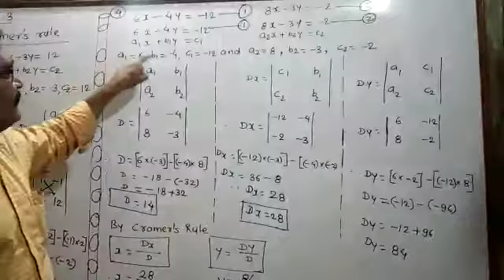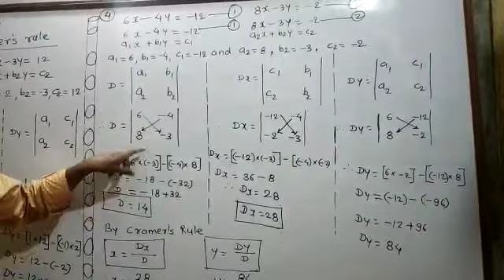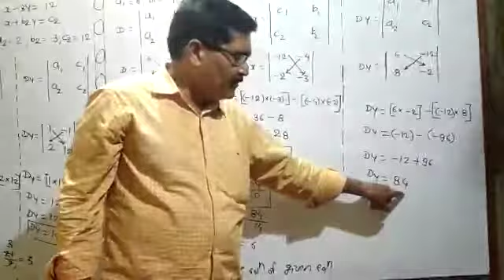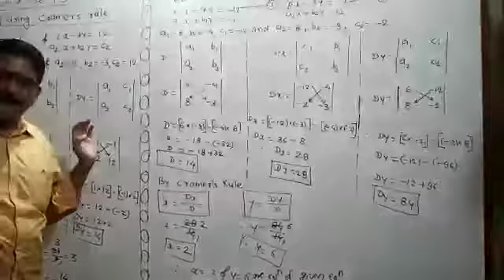Algebra- sharad sir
Practice 1.3 and question no .4 ( mh board)